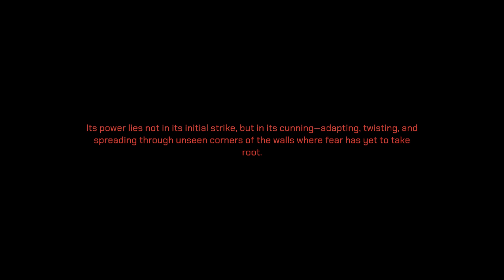Lurks Within - Indie Horror Game (No Commentary)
Game
Survive in unknown corridors, collect essential resources and intel, and face the fearsome creatures brought to life by Trevor Henderson.

Inspired by classics like Resident Evil, Parasite Eve, and Shin Megami Tensei.